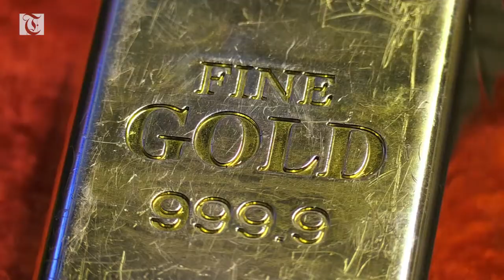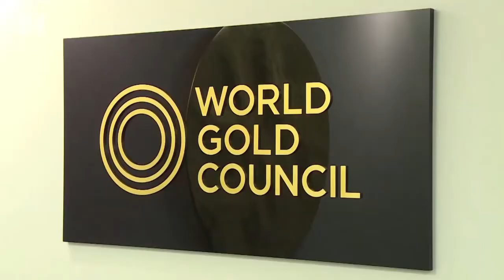Brexit Bullion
Fear of No-deal triggers Irish gold rush